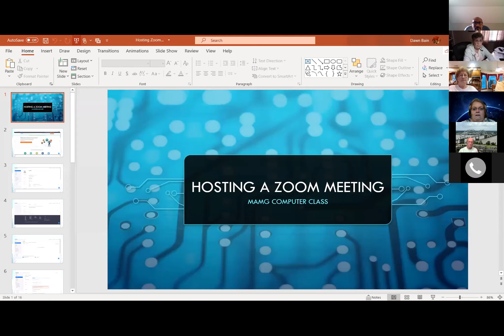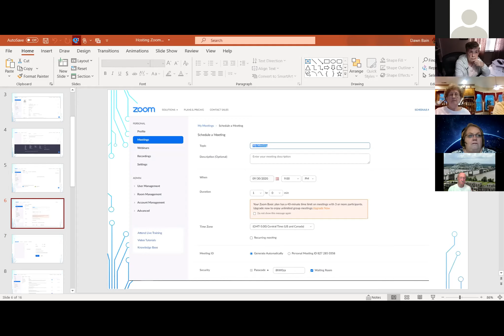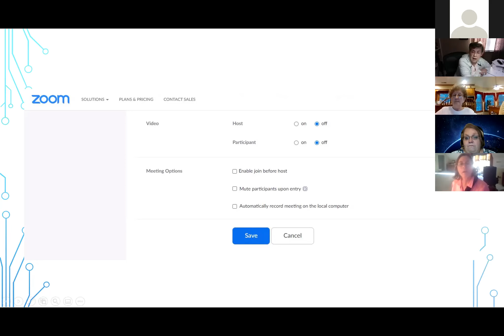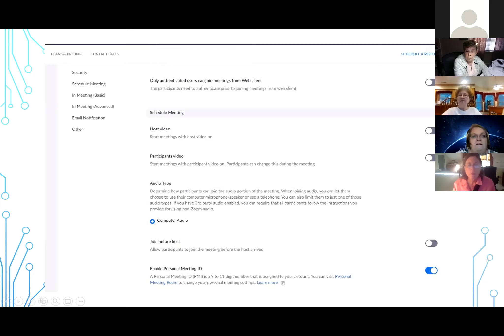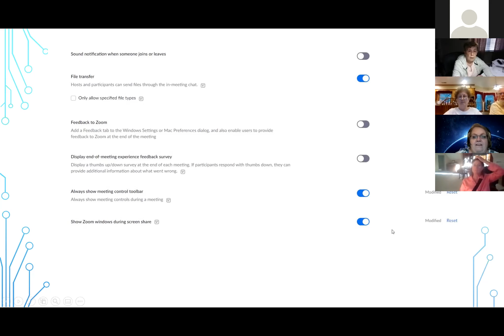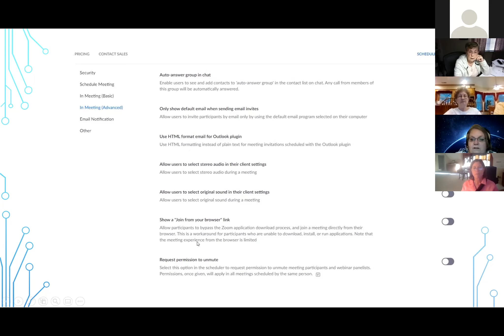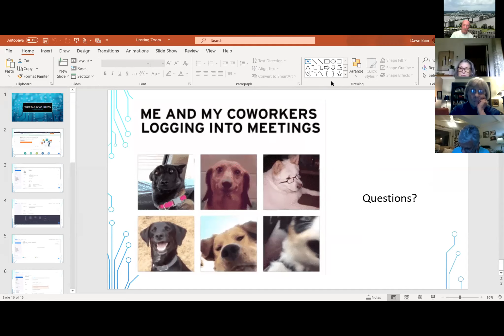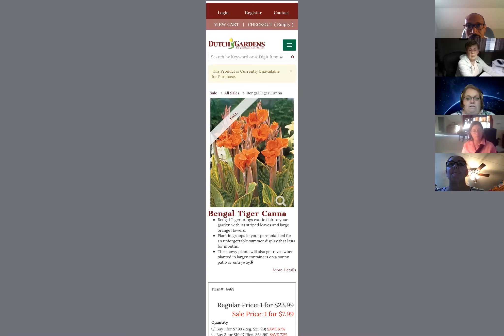Hosting a Zoom Meeting by MG Dawn Bain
MG Dawn Bain teaches a computer session on hosting a Zoom meeting.